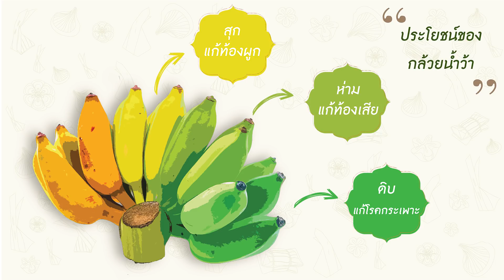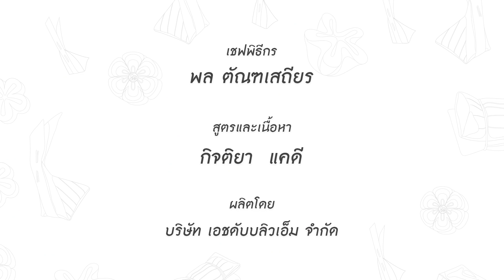Kanom Thai : EP17 ขนมกล้วย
ขนมไทยกล้วยๆ ทั้งความอร่อย และดีต่อสุขภาพ คือดีงาม
กล้วยน้ำว้า เป็นผลไม้ไทยมีประโยชน์มากมาย
เวลาที่สุกง่อม นิยมนำมาทำขนม จะช่วยต้านโรคมะเร็ง
และวันนี้เราจะมาทำ "ขนมกล้วย" แสนอร่อย ลองดูนะ